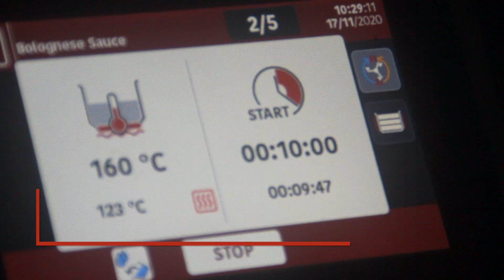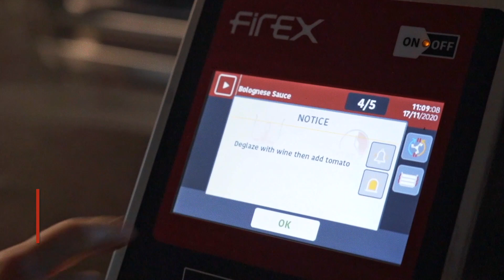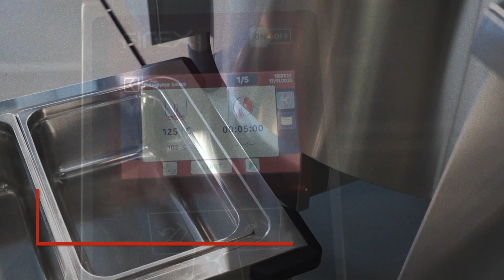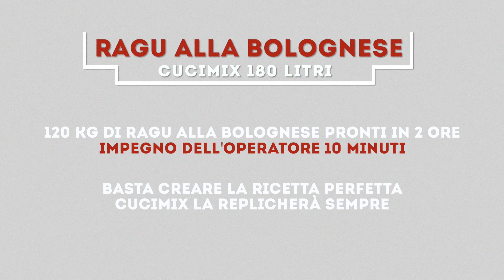Ragu alla Bolognese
Come fare il ragù alla bolognese con Cucimix?
Il processo per la cottura del ragù grazie a Cucimix diventa facile, automatizzato e standardizzato, riducendo l’impegno e lo sforzo fisico dell’operatore e garantendo sempre risultati costanti e di elevata qualità.

La scheda elettronica FTC (Firex Touch Control) consente di impostare e salvare ricette multi-step per seguire passo dopo passo ogni preparazione. Inoltre, con il FTC si può programmare velocità e senso di rotazione del mixer, per avere una rosolatura uniforme.

Per altre video ricette realizzate nella nostra Demo Kitchen, o per ricevere informazioni e consigli da parte dei nostri Tecnologo Alimentare e Chef visita il Firex Lab